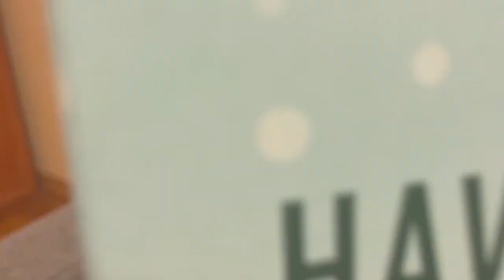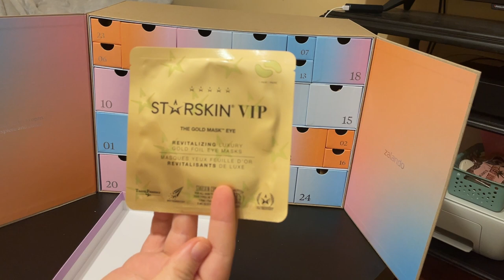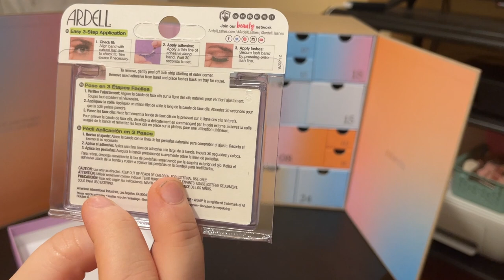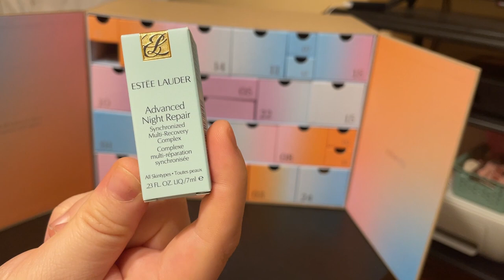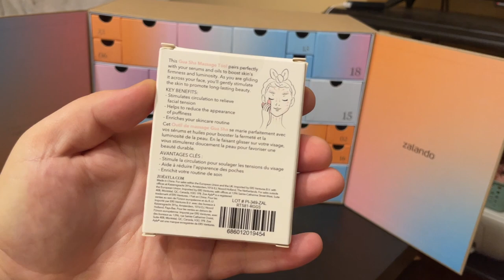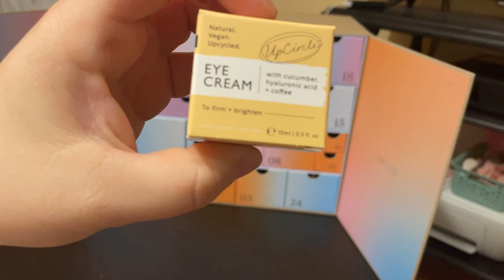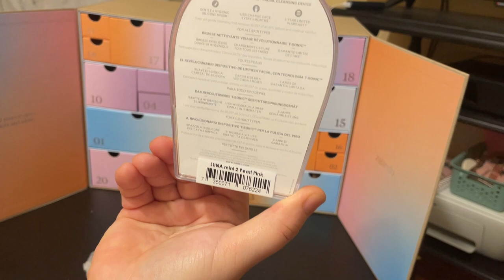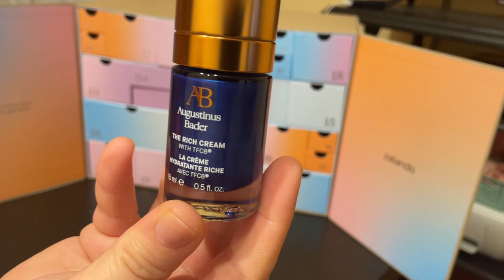OTWIERAM KALENDARZ ADWENTOWY ZALANDO 2022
Hejka kochani 🫶🏻 Najlepszy najpiękniejszy kalendarz ! Uwielbiam! A co wy sądzicie o tym kalendarzu? Napiszcie mi swoje opinie na temat tego kalendarza chętnie poczytam 😁 Zachęcam was do zostawiania łapki w górę 👍🏻  i wciśnięcia przycisku subskrybcji👈🏻  jeśli jeszcze tego nie robicie aby nie ominął was żaden film!